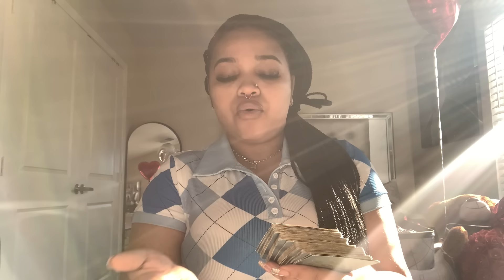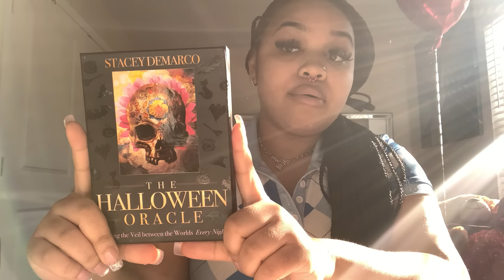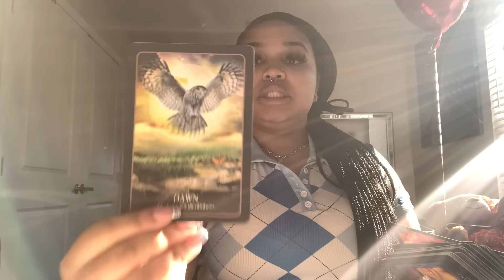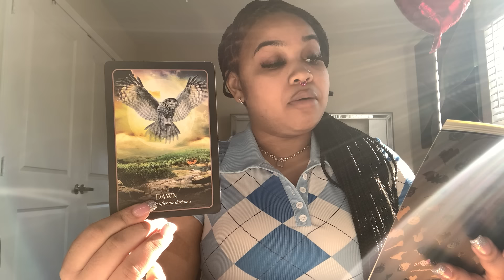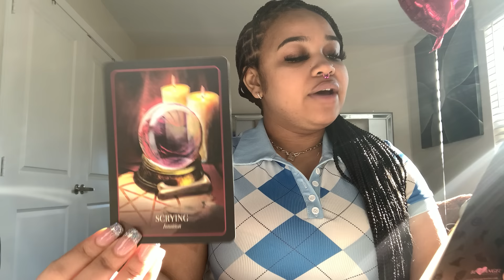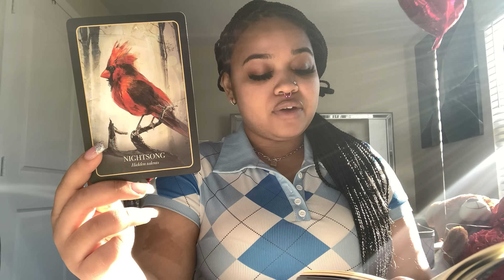Aquarius ♒️ THEY WANT TO MAKE U A WIFE BUT …